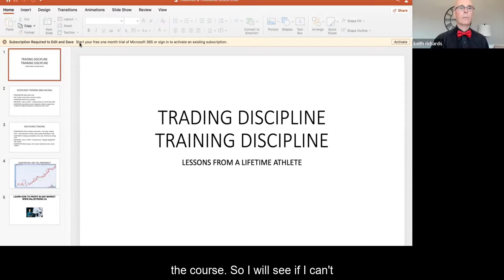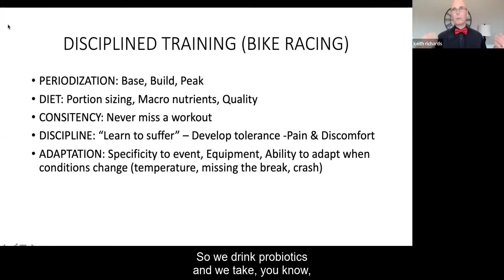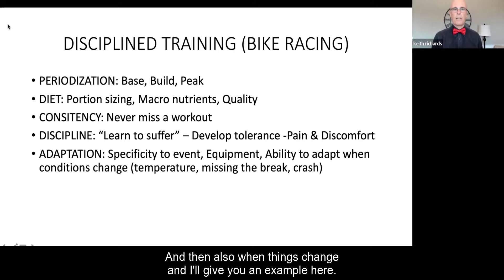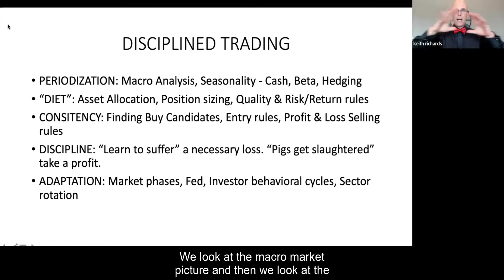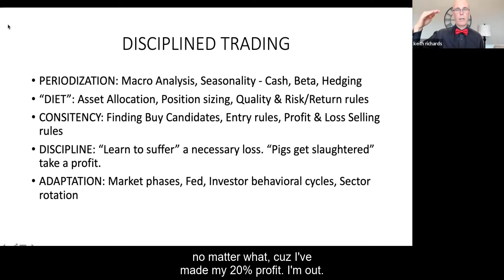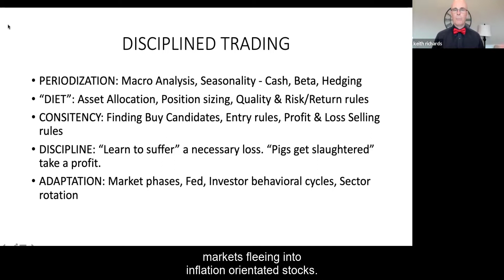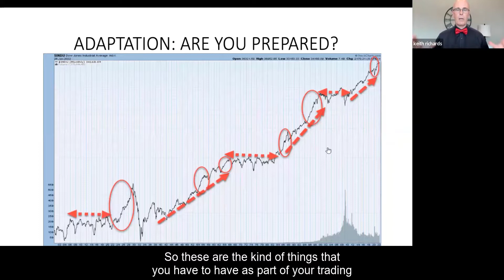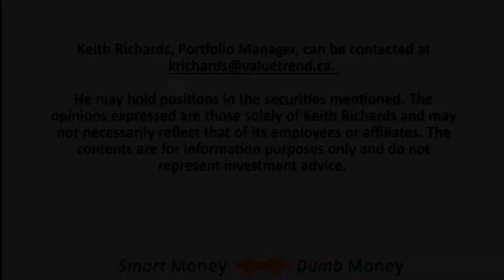Trading and Training – Investing Lessons from a Lifetime Athlete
I've got a little bit of a treat for you today. This is a little different than my usual analysis. What I'm doing is I'm going to introduce to you something I was thinking about the other day. You see I'm a 60-year-old athlete. I'm turning 60 this year, 2022. And I have been racing bicycles literally since my late twenties. I started off as a mountain bike racer. Originally I was just an ordinary person that rode my bike for fitness and I morphed into somehow getting involved with bicycle racing on a mountain bike and moved into road cycling and then road racing, and then time trialing, which is my main discipline these days. And it's been a few years since I've done any racing because of COVID really. And I literally stopped training in the very early part of 2020.